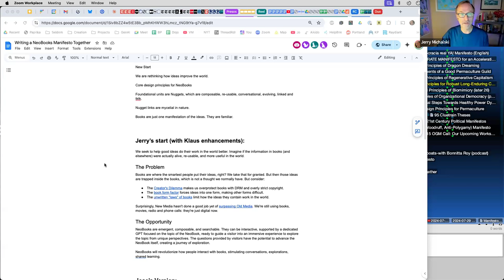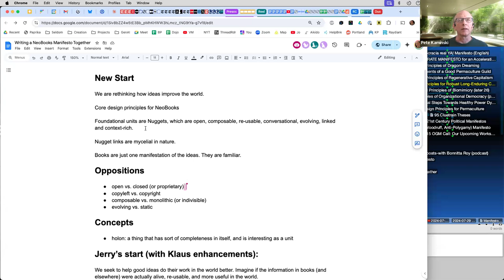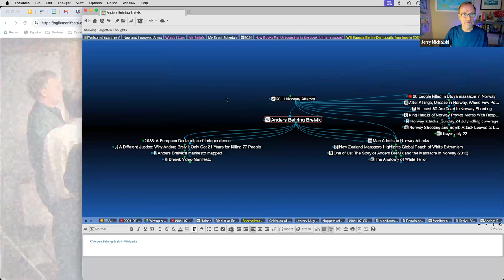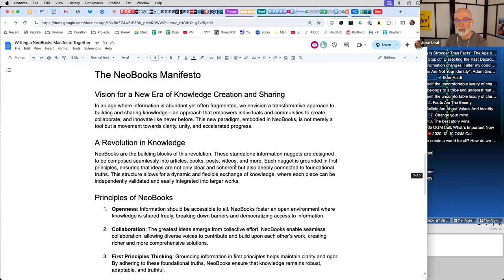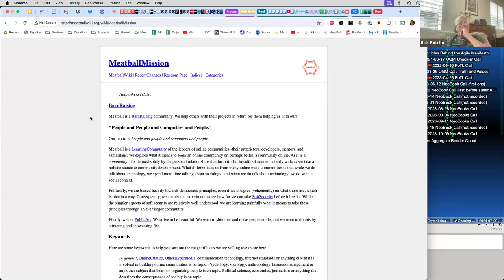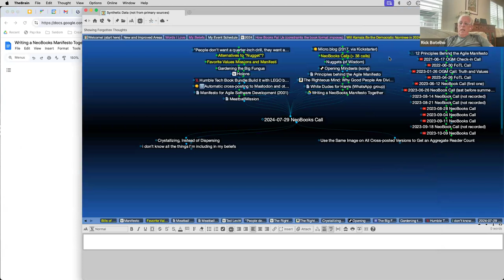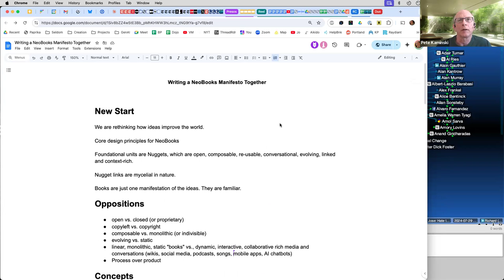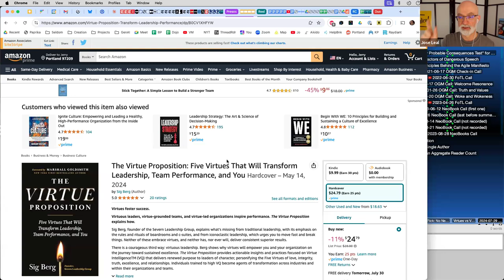2024-07-29 NeoBooks Call